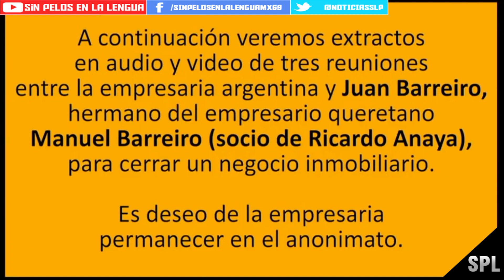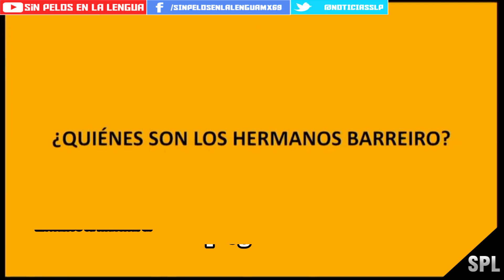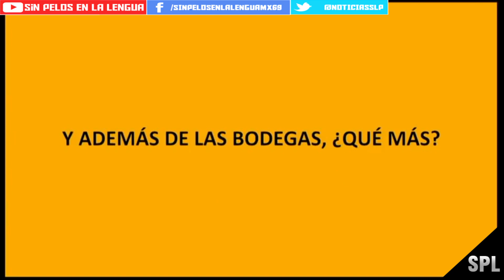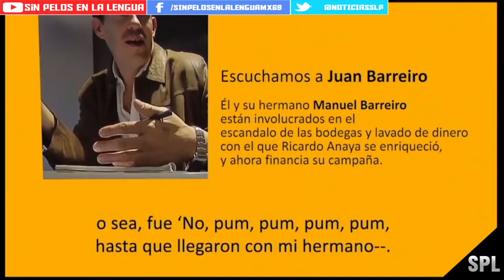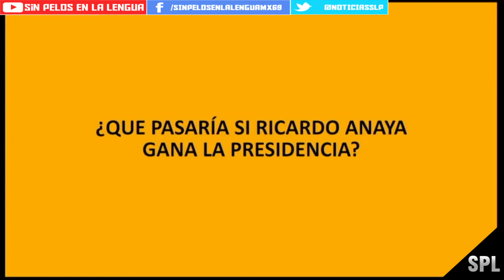NUEVO video contra RICARDO ANAYA : nuevo caso de ¡LAVADO DE DINERO!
°°°°°NOTICIA°°°°°

EDITOR DE VIDEO: DAYANA GUTIERREZ, EUNICE

◥◣◥◣◥◣COPYRIGHT◥◣◥◣◥◣
Lα cσpiα dε εstε vidεσ,
sεяα dεnunciαdα.
ORIGINAL

Este video puede contener material con derechos de autor, pero no se utiliza la totalidad de la obra protegida por copyright. Estamos haciendo tal material disponible en nuestro canal con el fin de crítica, comentario y reportaje informativo. Lo cual, Creemos que este constituye un 'uso justo' de cualquier material con derechos de autor tal como se prevé en el artículo 107 de la Ley de Derecho de Autor. De conformidad con el Título 17 USC Sección 107, el material de este sitio se distribuye sin costo a aquellos que han expresado un previo interés en recibir la información incluida para propósitos educativos, reportaje, reseña, crítica y comentarios